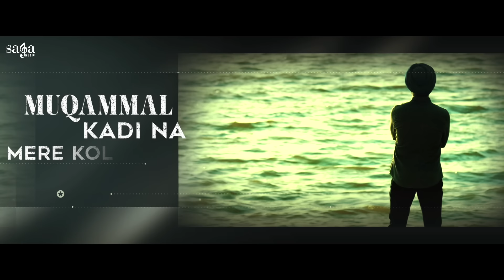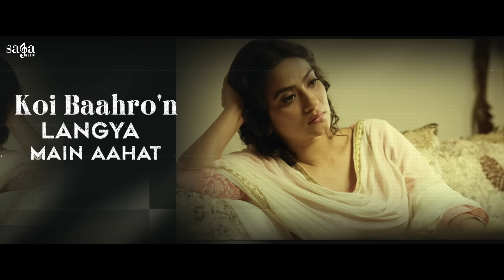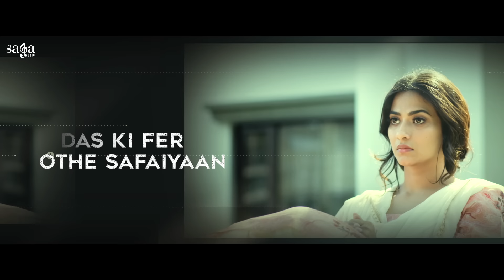Muqammal Kadi Na Mere Kol Aaya Satinder Sartaaj | Satinder Sartaaj Song | Ikko Mikke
Most heart touching Punjabi sad song 2021 sung by Satinder Sartaj Muqammal

Muqammal Kadi na Mere koll aya song by satinder sartaj
satinder sartaj muqammal
satinder sartaaj new song 2021
satinder sartaj ikko mikke songs
ikko mikke muqammal sartaaj song